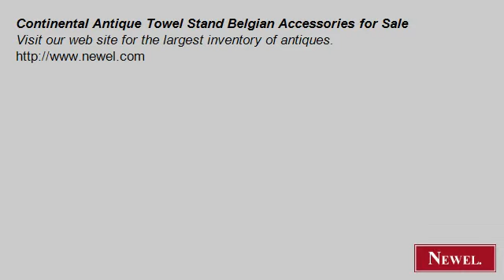Continental Antique Towel Stand Belgian Accessories for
- Newel.com: Continental Antique Towel Stand Belgian Accessories for Sale (Newel Art and Antiques, New York City)